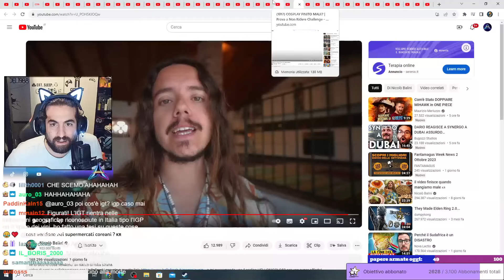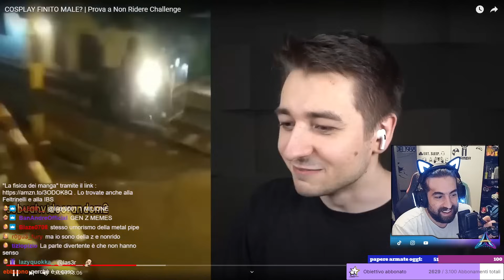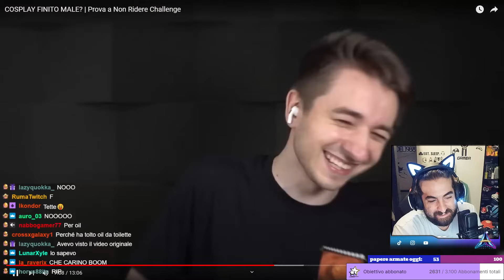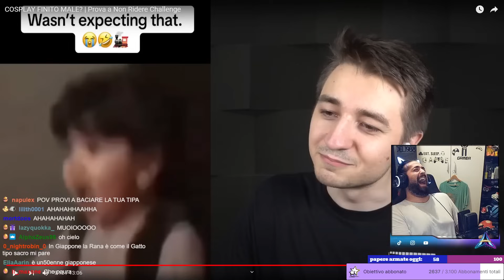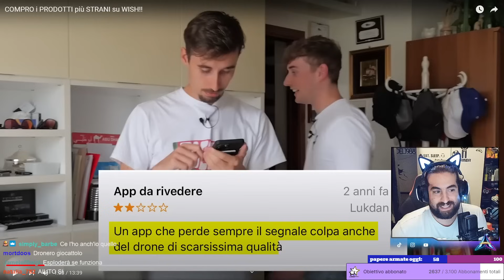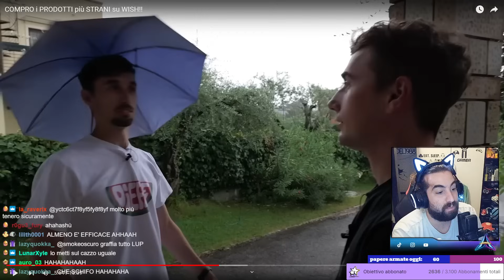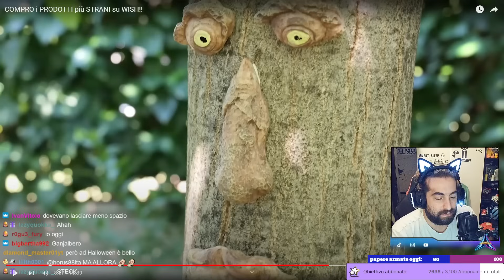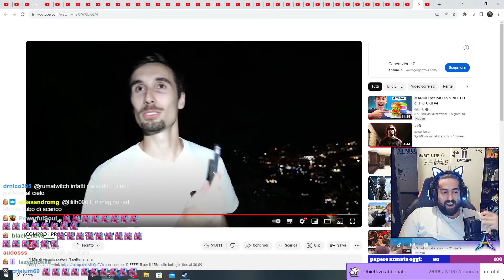Reaction ratorix con video esilaranti e DF con prodotti di mer*a da wish